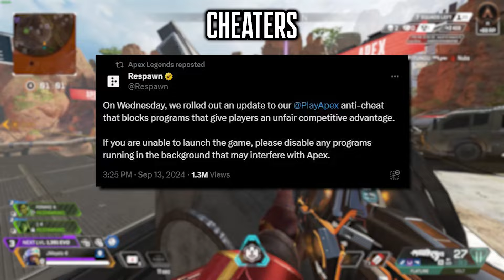9 Changes Apex NEEDS To Make...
9 Changes Apex NEEDS To Make...